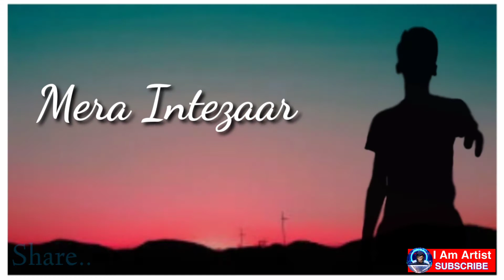Mera intezar karna whatsapp status || Missing Status || Armaan Malik ||khuda Haafiz || I Am Artist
Mera intezar karna whatsapp status
Mera Intezar karna status
Khuda Haafiz whatsapp status

Emotional WhatsApp Status,Sad shayari.